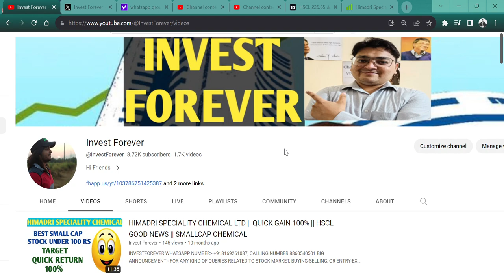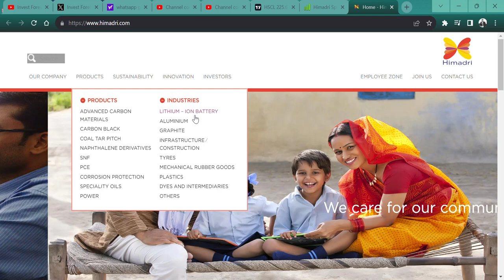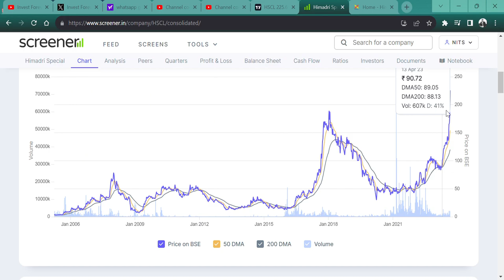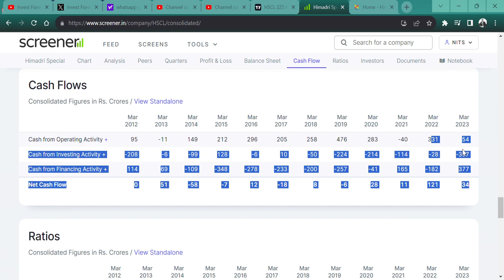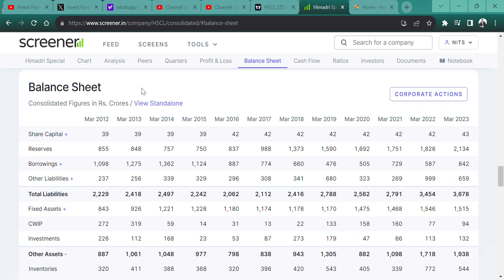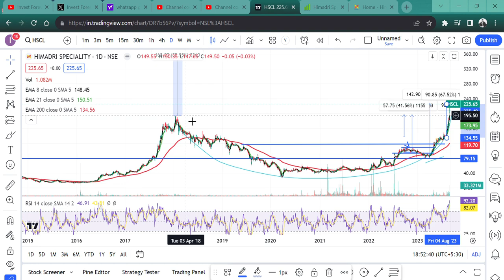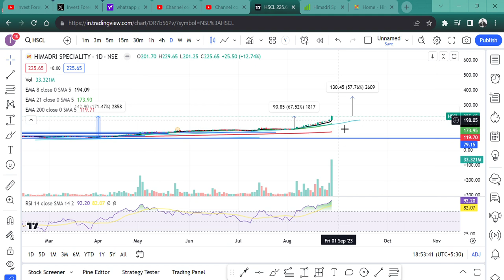Himadri Speciality Chemical Ltd (HSCL) 🎯|| शेयर ने मचा दिया धमाल 🚀 || 175% UP IN 10 MONTHS💲🎉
HI,

Himadri Speciality Chemical Ltd IS THE BEST STOCK I RECOMMENDED SINCE 45 RUPEE AND 90 RS AND NOW YOU CAN SEE THE NEXT TARGET TOO   || WATCH THE VIDEO TO KNOW MORE?

HOW IS Himadri Speciality Chemical Q1 RESULT,
HSCL Q1 RESULT,
Himadri Speciality Chemical ANALYSIS,
HSCL STOCK NEWS,
SHOULD WE BUY Himadri Speciality Chemical?,
HSCL STOCK TECHNICAL ANALYSIS,
HSCLSTOCK TARGET,
Himadri Speciality Chemical STOCK WILL FALL?,
HSCL GOOD RESULT,
will Himadri Speciality Chemical price increase,
why HSCL IS FALLING,
Himadri Speciality Chemical SHARE KHARIDE,